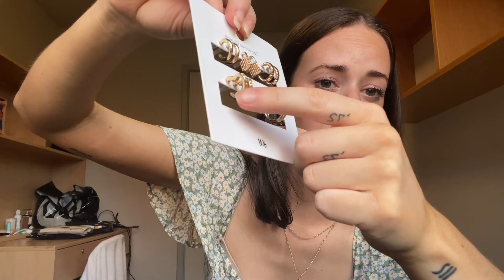I WENT TO LONDON FOR THE FIRST TIME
I officially LOVE LONDON!!!

TikTok.com/abbywithington